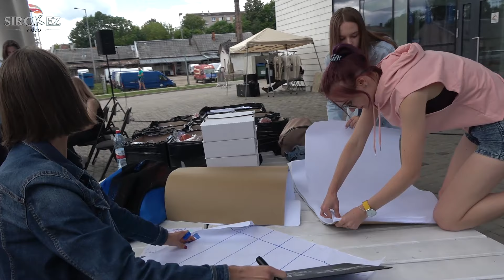Street Games Rēzeknē